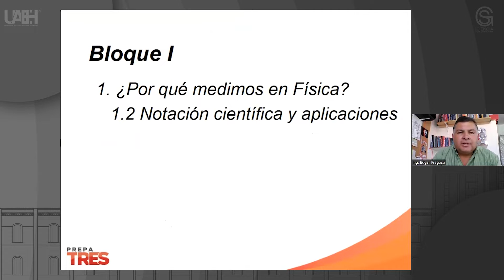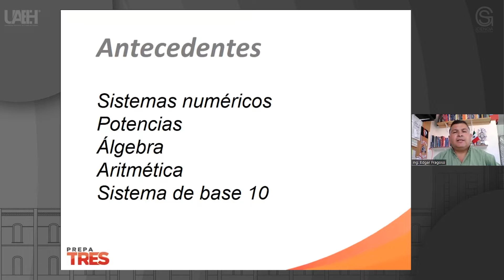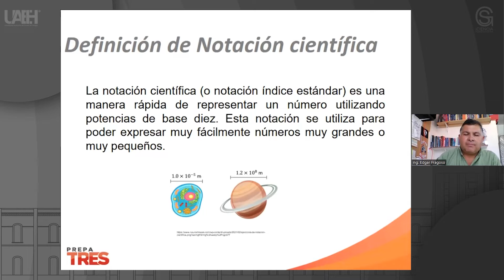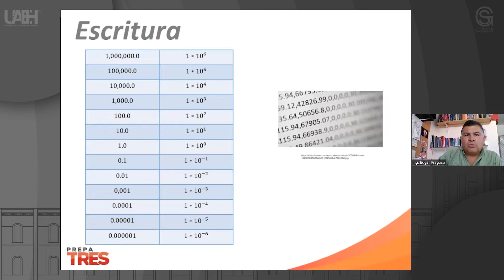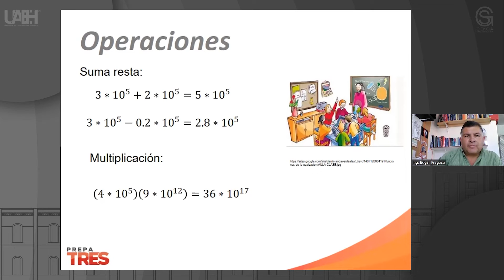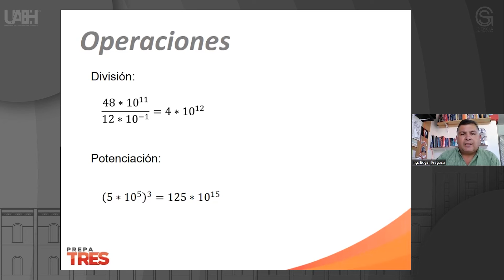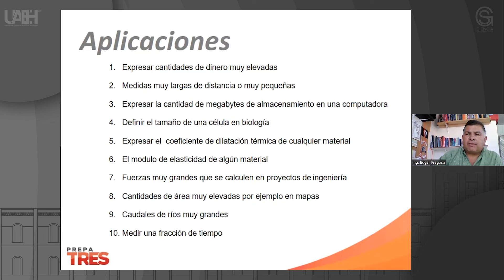Notación Científica y Aplicaciones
Edgar Noé Fragoso Castro
Escuela Preparatoria de Número 3

Resumen o introducción del curso:
Iniciamos con una breve introducción a la notación científica, su uso y sus aplicaciones, se muestran los principales problemas acerca de la aplicación y uso de la notación científica, donde el alumno aplica los conocimientos adquiridos.

Objetivo general del curso:
Conocer y describir la notación científica en su vida diaria, utilizando un control de variables que intervienen en un experimento; para validar su conocimiento adquirido.

Pre-requisitos o conocimientos previos para el curso:
Aritmética, álgebra, sistemas numéricos de base n.

Bibliografía y/o Cibergrafía:
• Pérez Montiel, H. (2019). Física General. CDMX: Patria.
• TIPPENS, P. E. (s.f.). FISICA: CONCEPTOS Y APLICACIONES. MCGRAW-HILL EDUCACION.